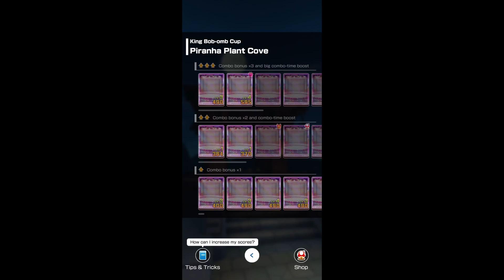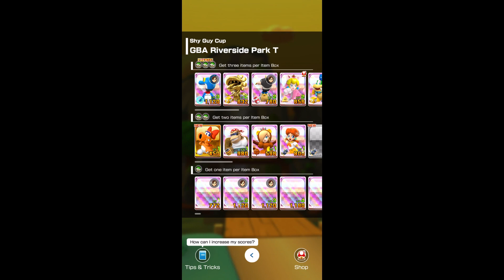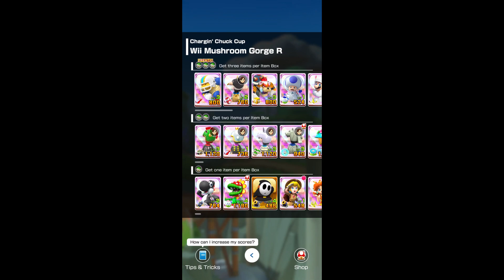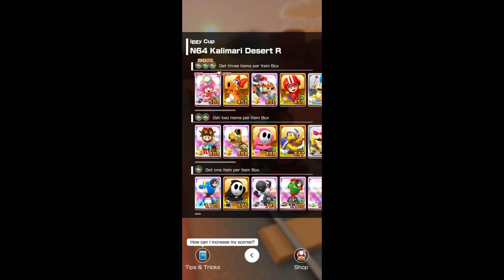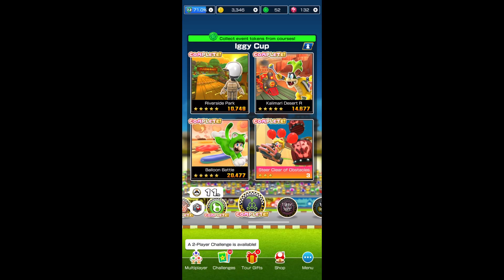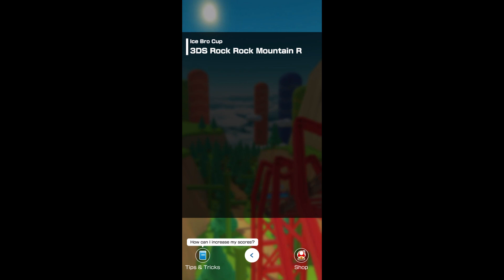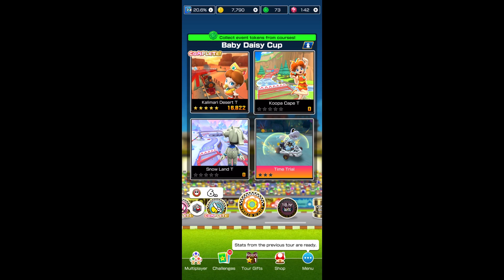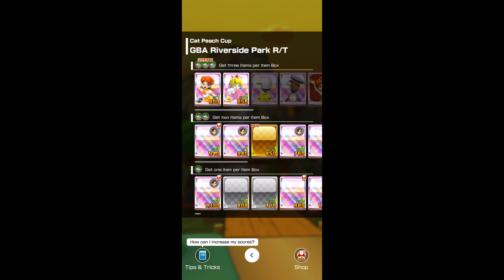Mario Kart Tour - Exploration Tour - All Cups (200cc)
This video shows all cups from the Exploration Tour on 200cc in Mario Kart Tour.

►Timecodes:
00:00:00 - Intro
00:00:05 - King Bob-omb Cup
00:07:23 - Mii Cup
00:15:04 - Shy Guy Cup
00:22:14 - Fire Rosalina Cup
00:29:50 - Mario Cup
00:37:57 - Nabbit Cup
00:45:06 - Monty Mole Cup
00:52:22 - Chargin' Chuck Cup
00:58:58 - Pink Gold Peach Cup
01:06:13 - Yoshi Cup
01:13:04 - Lggy Cup
01:20:05 - Toadette Cup
01:26:59 - Ice Bro Cup
01:33:33 - Baby Daisy Cup
01:41:23 - Cat Peach Cup